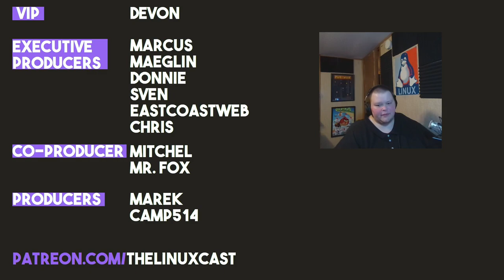Rant: Ubuntu is a Good Distro, Stop Saying Otherwise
Why it has become okay for us to shame people who use Ubuntu, I'll never understand.